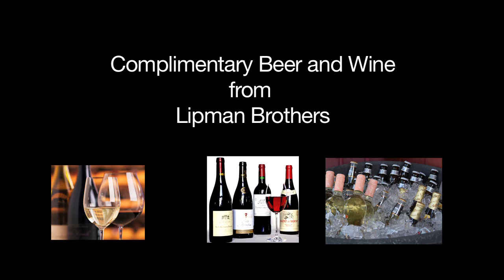Jazzmania 2013 Sneak Peek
Get your tickets now for Jazzmania 2013 - featuring Kirk Whalum, Sandra Dudley, and Evan Cobb. NJW's annual fundraising concert features live and silent auctions, gourmet food and wine, and much more!